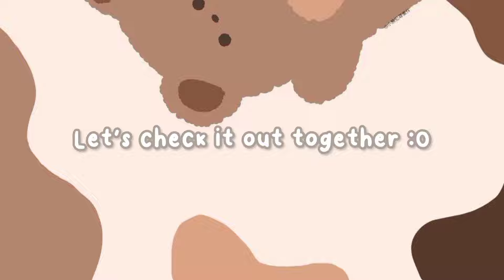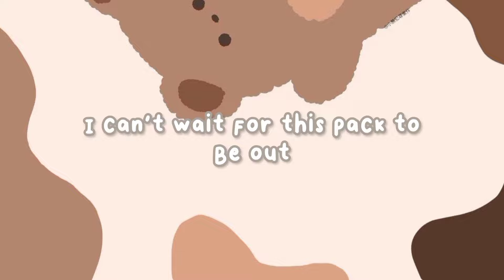😱 NEW UPDATE!! Beige style pack out now!?! New trailer Out 🥐 || toca life world update 🌈⚡